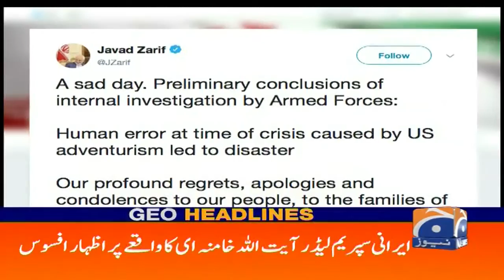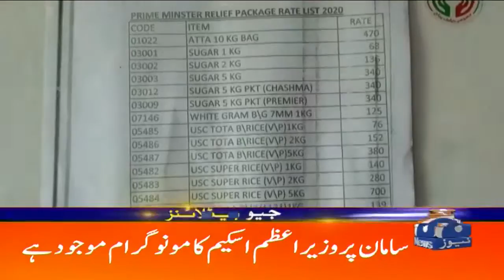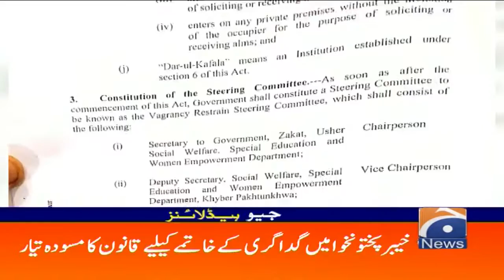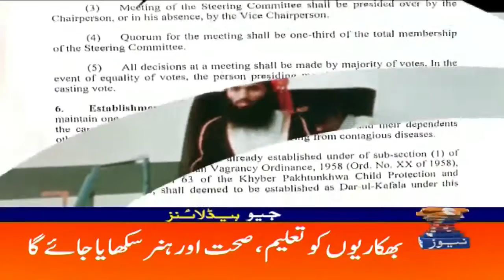News Headlines 05 PM | 11th January 2020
Headlines 05 PM | 11th January 2020